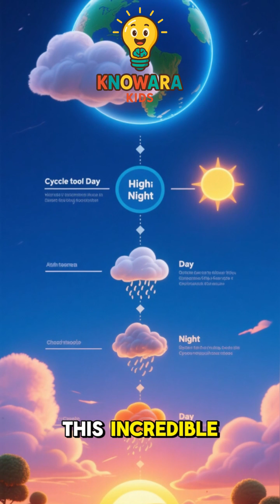What If the Earth Stopped Spinning for 5 Seconds?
Have you ever wondered what would happen if our planet suddenly hit the brakes? 🌍💨
In this exciting Knowara Kids video, we explore the mind-blowing science behind what would happen if the Earth stopped spinning for just 5 seconds!

From flying oceans 🌊 to wild winds 🌪 and the secrets of gravity, this video breaks it all down in a fun and easy way for kids and teens!

👀 Watch till the end to find out why the Earth’s spin keeps us safe — and what would happen if it didn’t!